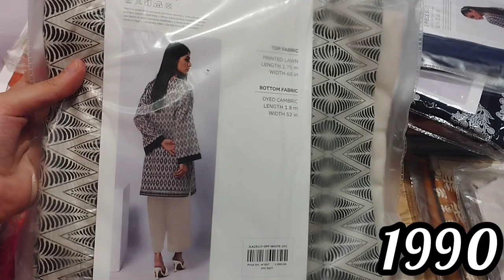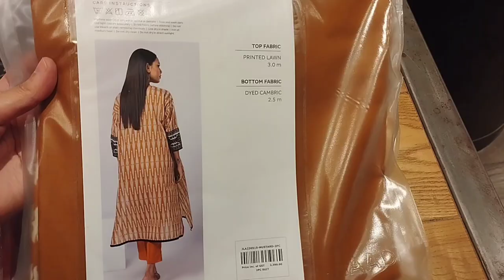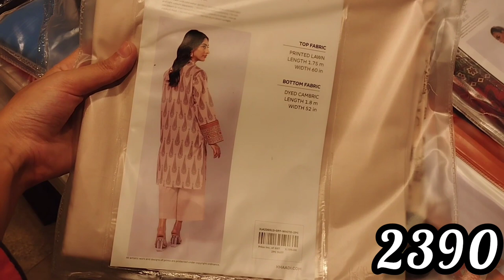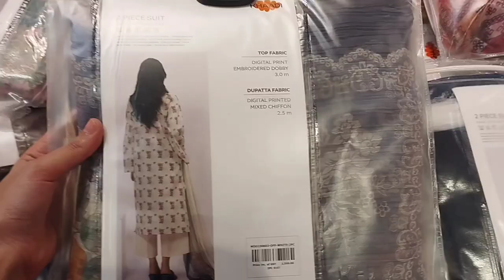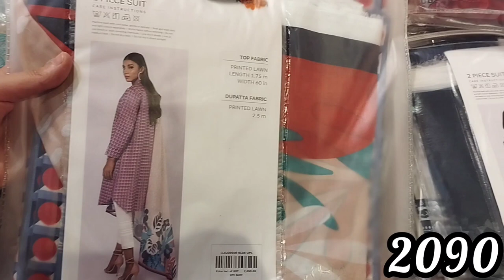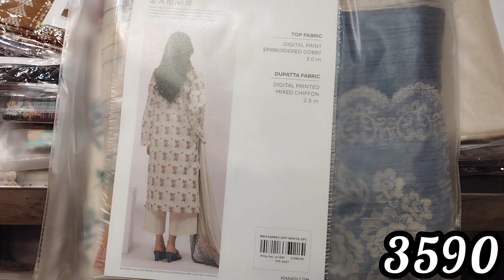Khaadi Low Price Eid Collection 2023 | Khaadi New Summer Lawn Collection